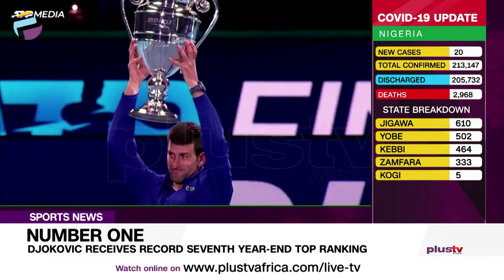Djokovic Receives Record Seventh Year-End Top Ranking | SPORTS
Novak Djokovic has received the year-end ATP Tour number one ranking trophy for a record seventh time.